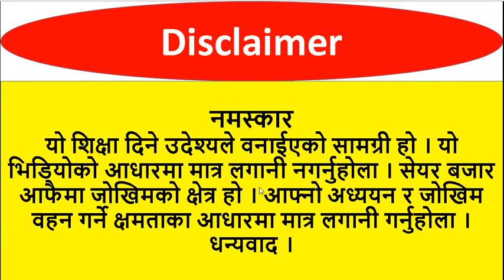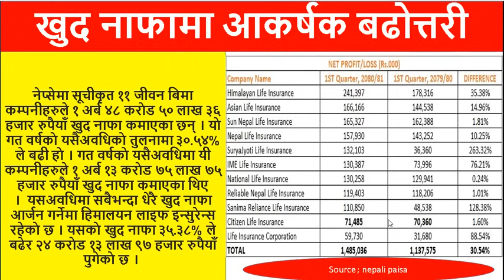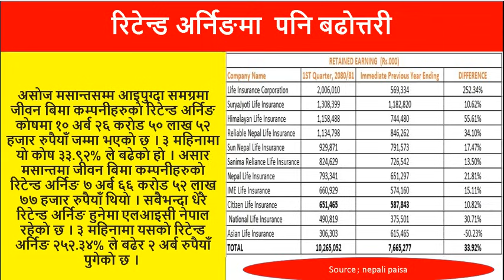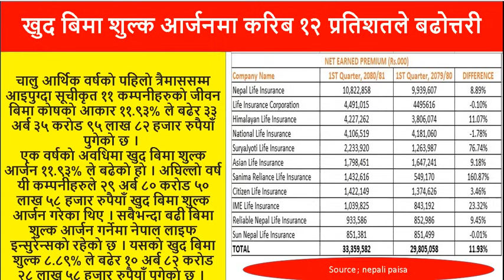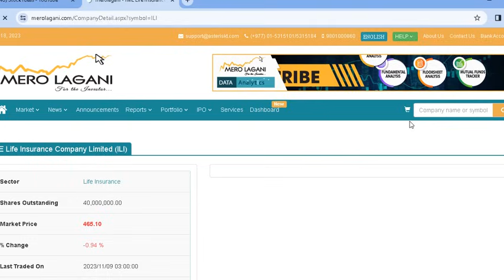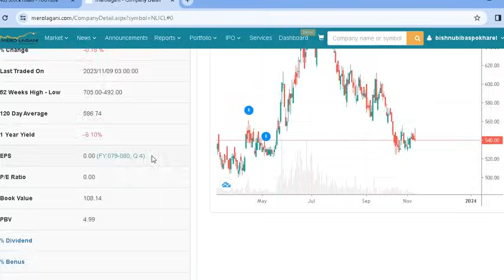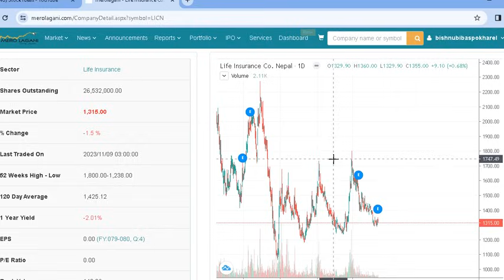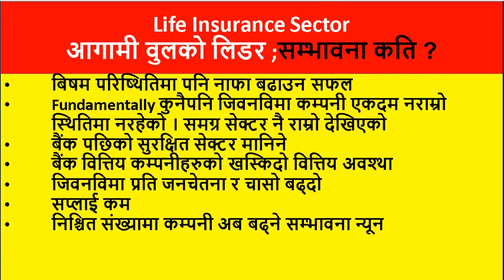life insurance companies ;comparative analysis ।nepali share market news।stock ideas।stockideas